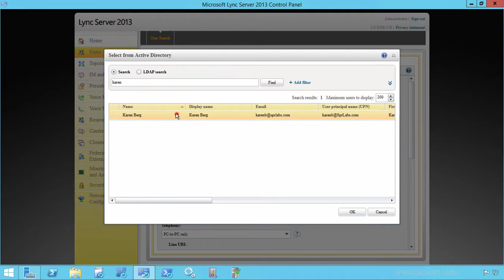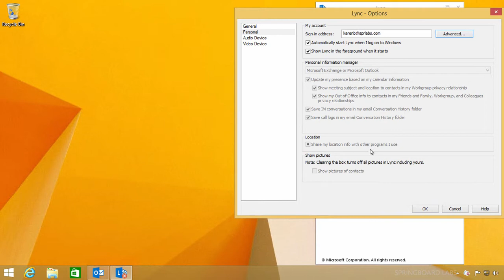LY06 - Enabling Lync User using Lync Server 2013 Control Panel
Enabling Lync User using Lync Server 2013 Control Panel